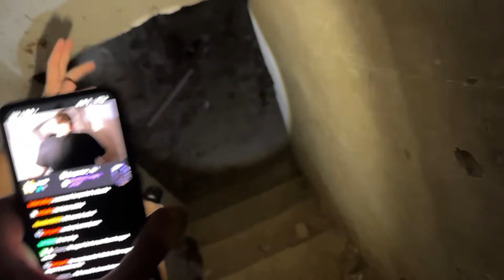Magyarország *LEGVESZÉLYESEBB* Elhagyatott Kastélyában Jártunk...